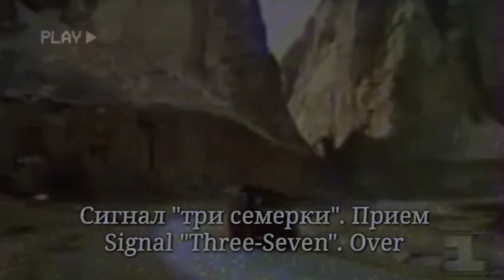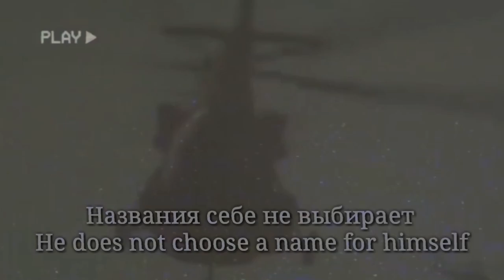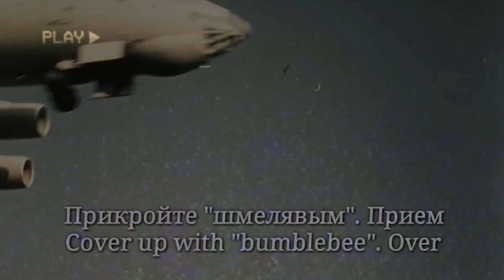Рейнджеры - Soviet-Afghan War Song